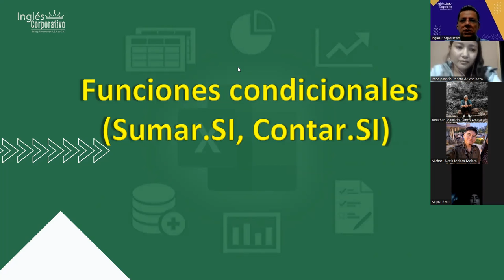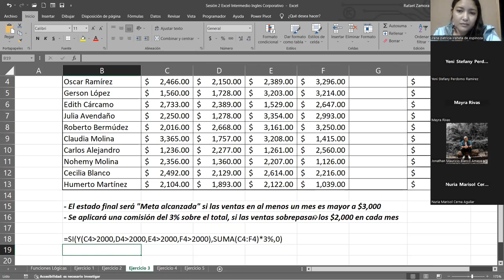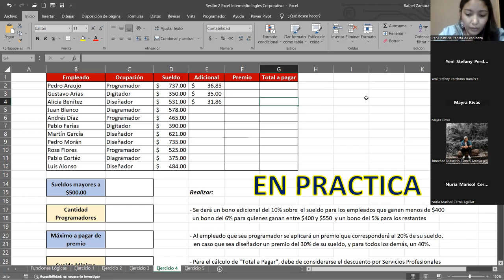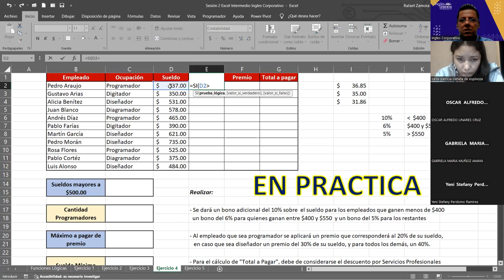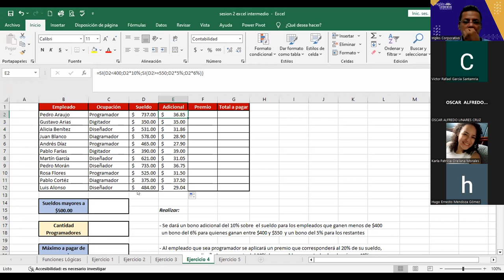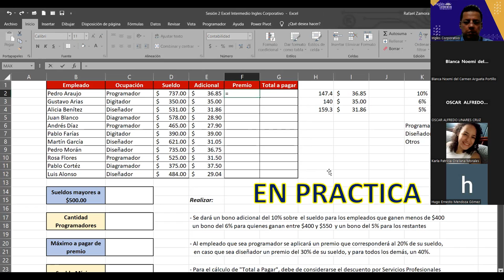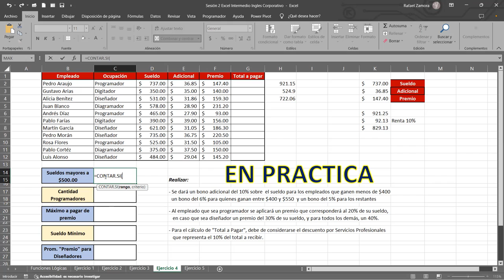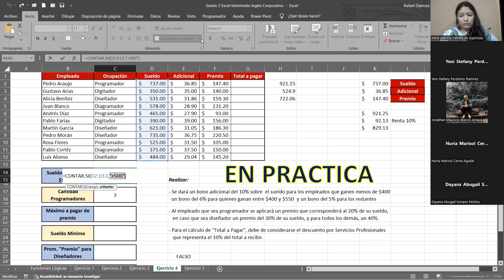SESION 3 1/11/2023-EXI-01-8-9PM-11-2023-ZAMORA-Funciones condicionales (Sumar.SI, Contar.SI)